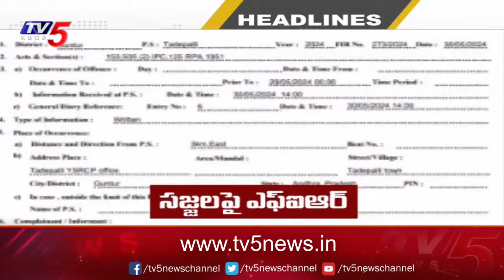6Am Morning News Headlines | Tv5 News